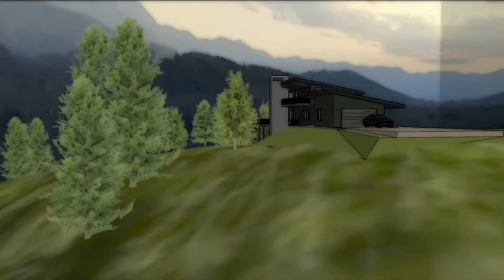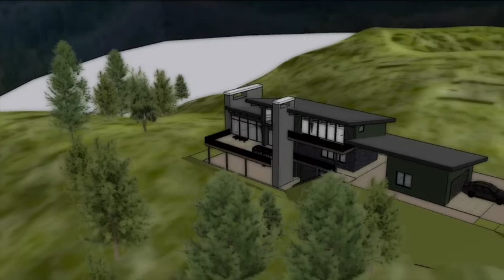Mountain house 3D Model